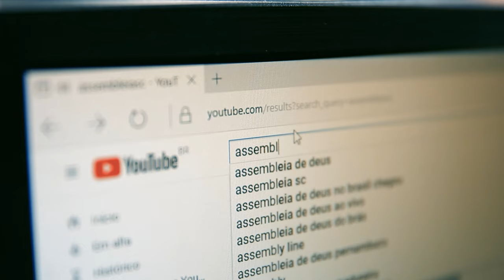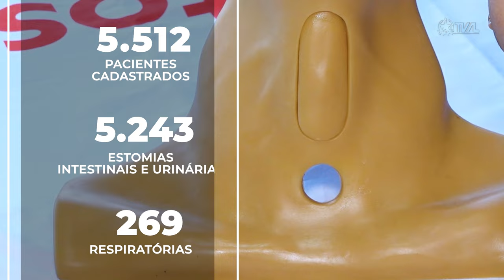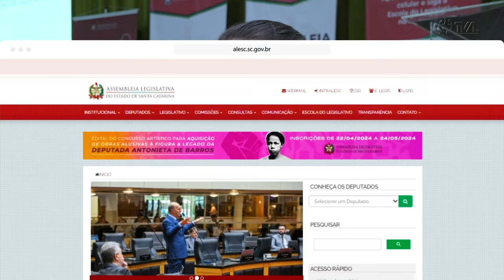Alesc promove seminário para profissionais da saúde sobre estomias - 23/05/23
Capacitar profissionais de saúde que atendem mais de 5,5 mil pacientes com estomias no estado é o objetivo do seminário promovido pela Assembleia Legislativa de Santa Catarina, através da Comissão de Saúde e da Escola do Legislativo, nos dias 22 e 23 de maio, no campus do IFSC em São Miguel do Oeste Realizado em parceria com a Secretaria de Estado da Saúde.